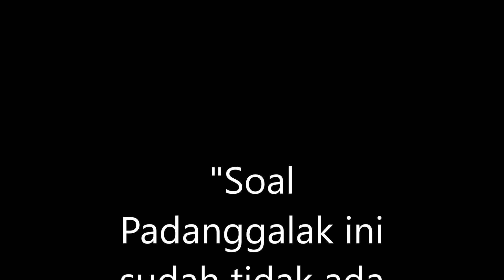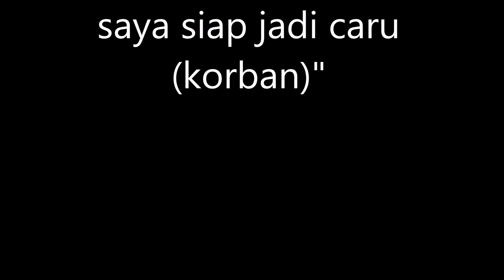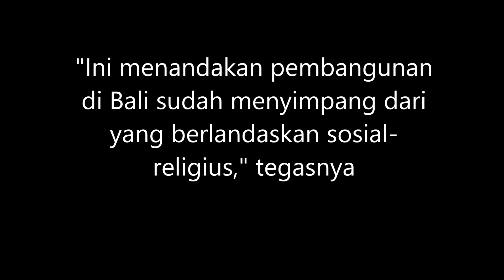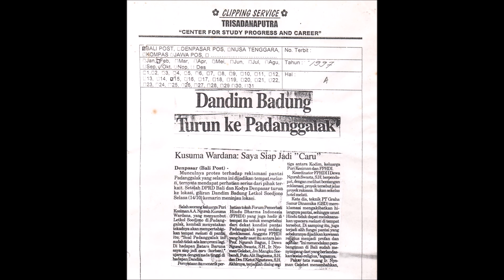Catatan sejarah reklamasi pantai Padanggalak 1997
Kusuma Wardana Siap Jadi Calon Caru. Awal sejarah gerakan reformasi di Bali